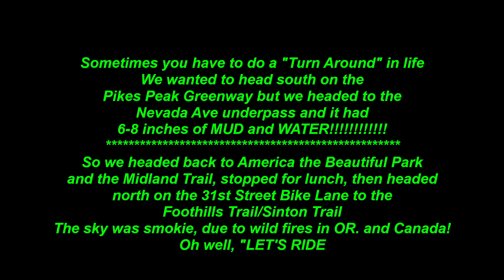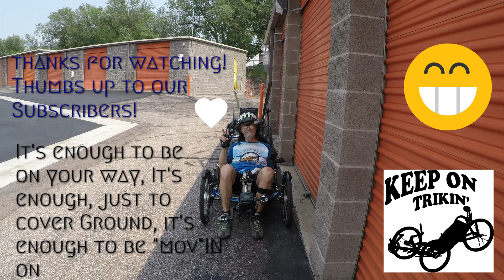2024 7 23 Out and About on the Recumbents, Stuff Happens Turn Around Ride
We started out heading south on the Pikes Peak Greenway but at the Nevada Ave trail underpass we found 6-8 inches of MUD and WATER from the heavy rains last Sunday so we did a "Turn Around" ride on the Midland, Foothills and Sinton Trails instead!! Let's RIDE!